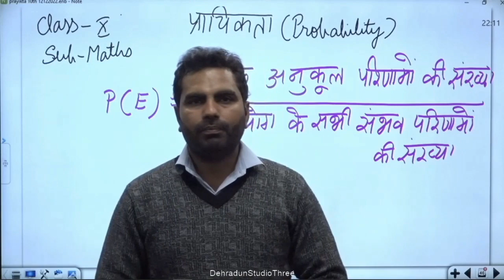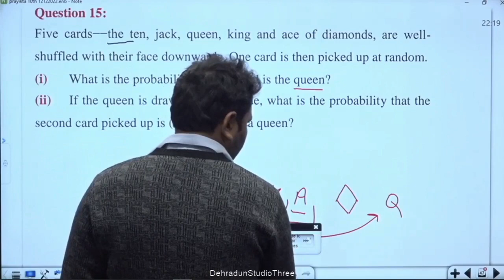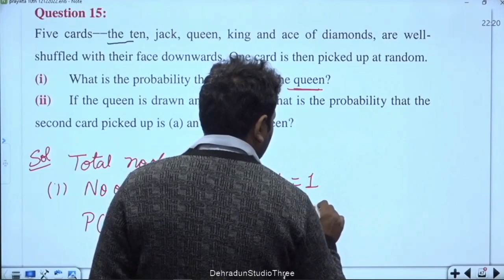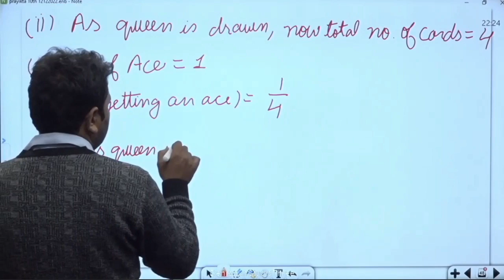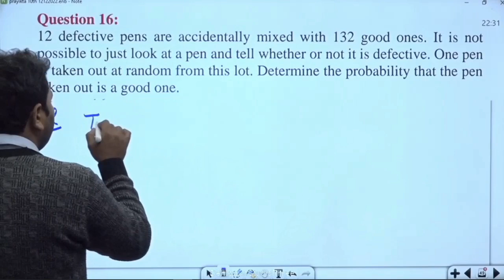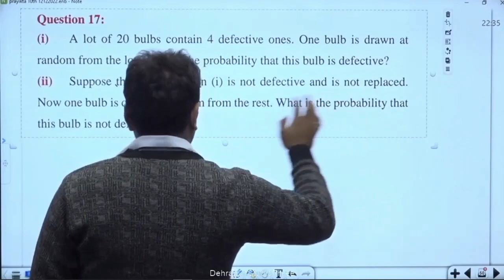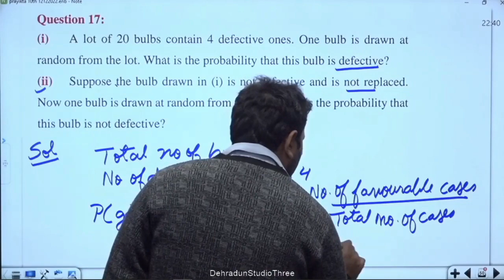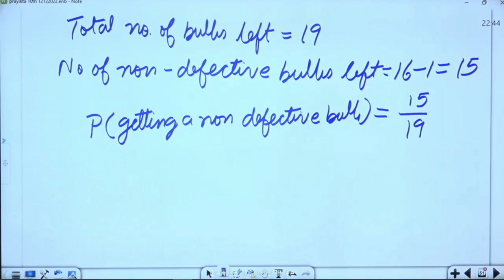कक्षा 10: विषय: गणित भाग- 134 (26.12.2022)आईसीटी वर्चुअल क्लास रूम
26122022_11.35am to 12.15pm_Maths_Probability_Mr. Vikash Dhariwal_X_Part 11